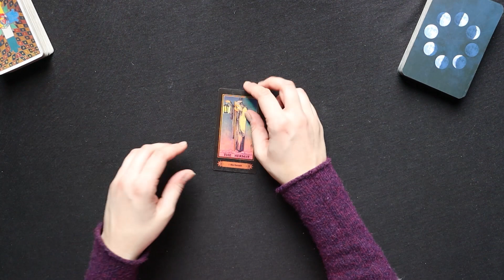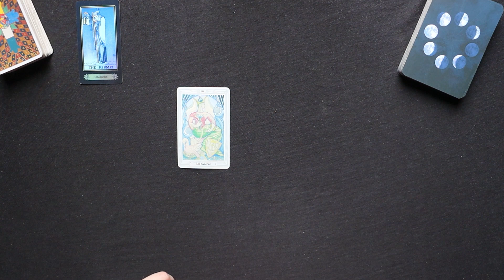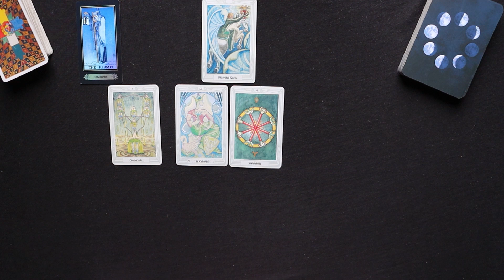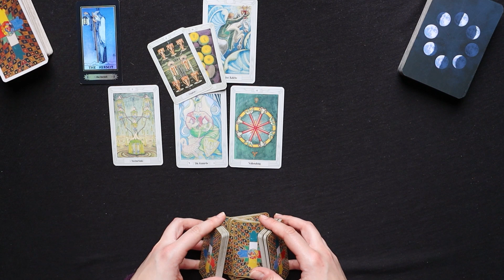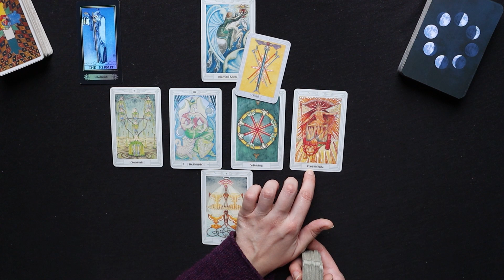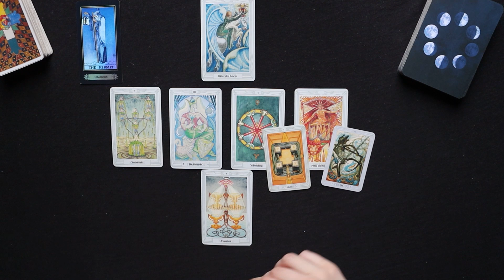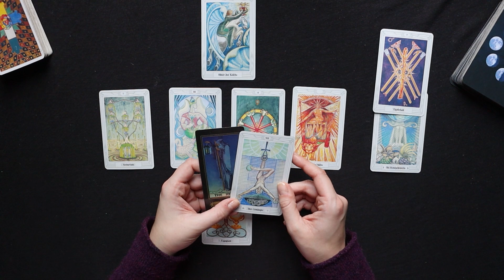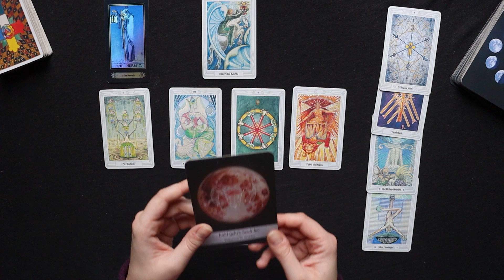♌Löwe - Aufbauprozess - (27.2.- 5.3.) - Tarot Legung März Februar Horoskop Astrologie Orakel Zukunft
Willkommen zur Tarot Kartenlegung für das Sternzeichen Löwe vom 27. Februar bis 5. März 2023! In dieser Lesung werden wir uns auf die 9. Kalenderwoche 2023 beziehen, um ein tieferes Verständnis für die Herausforderungen und Chancen dieser Zeit zu gewinnen.

In dieser Lesung werden wir die Tarot Karten nutzen, um uns auf alle Lebensbereiche zu konzentrieren, einschließlich Liebe, Glück, Partnerschaft, Beruf und Erfolg. Diese Lesung soll Dir dabei helfen, eine bessere Vorstellung davon zu bekommen, welche Möglichkeiten und Herausforderungen Dich in den kommenden Tagen erwarten könnte. Bereite Dich also darauf vor, eine tiefere Verbindung zu Deinen Unterbewusstsein und Deiner Intuition herzustellen und Deine Seele auf eine Reise zu schicken, um Deine wahre Bestimmung zu entdecken.